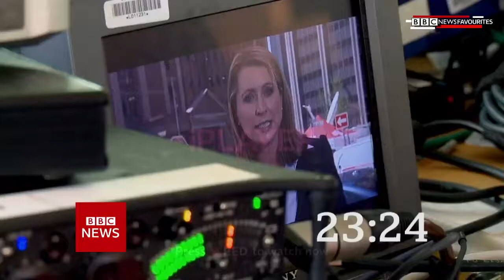BBC News: 3PM BST (30th October 2021)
Newscaster: Lewis Vaughan Jones

This features BBCs Generic News program from BBC News UK broadcasted LIVE at 3PM BST on the 30th October 2021 with Lewis Vaughan Jones from the NBH in London from Studio E. This program was not simulcast with BBC World News.

The BBC showed a 23 second countdown of the "C2 BBC News Countdown 2021" before the National and International headlines with Lewis followed by the standard Generic introduction, featuring a left to the right trundle shot.